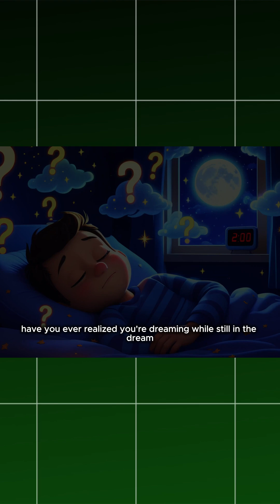What Is REM Sleep? 🤯 Why It’s So Important for Your Brain!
Discover what REM sleep really is and why it’s key to dreaming and brain health – all in just 30 seconds! 🧠✨

🚀 Learn more in our full 3D video: Why Do We Dream? | The Science of Sleep Explained